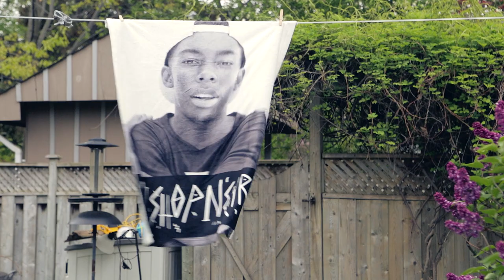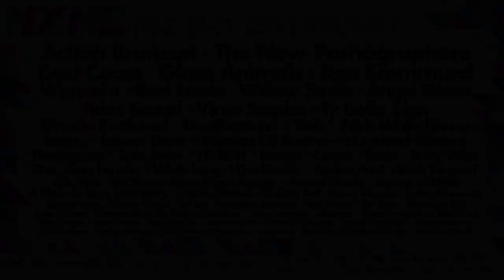2015 NXNE Trailer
Song: Lower Dens - To Die in L.A.
Video: Highfield Media
Credits: Edward Fawcett Sharpe, Steve Jones, Joel Barnes